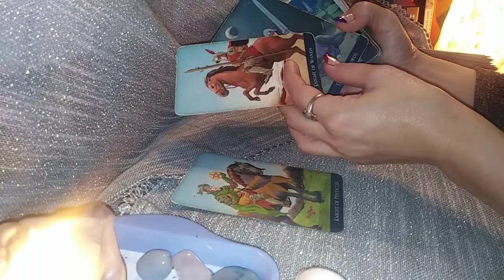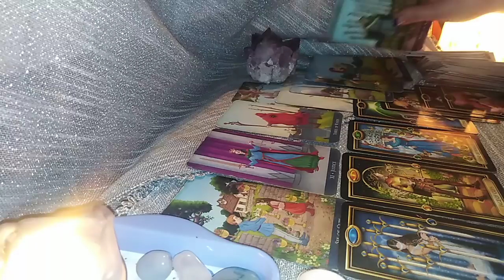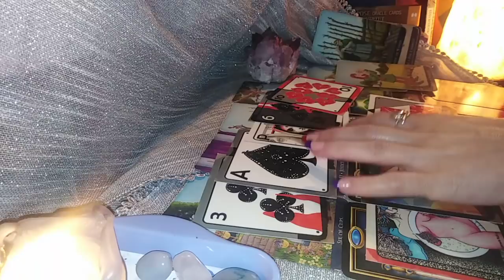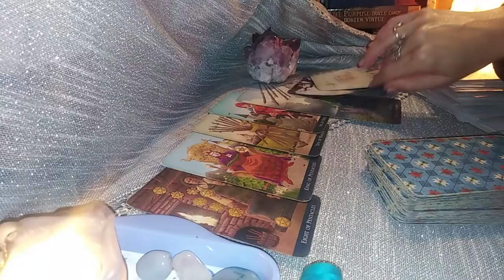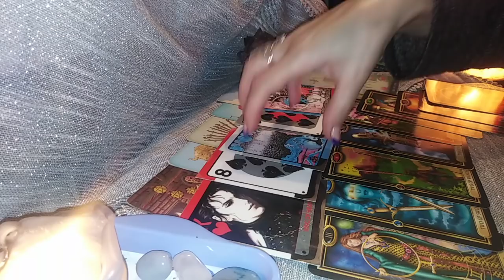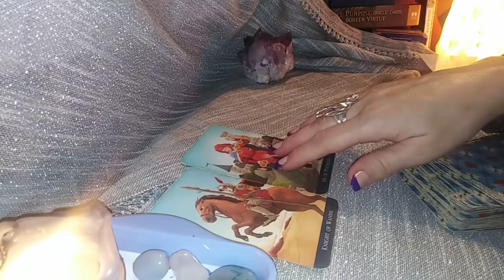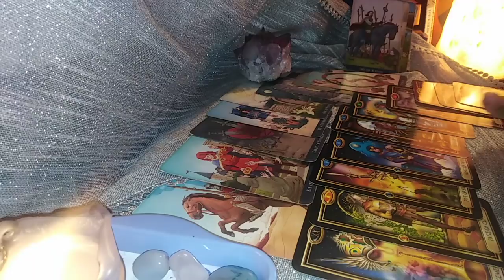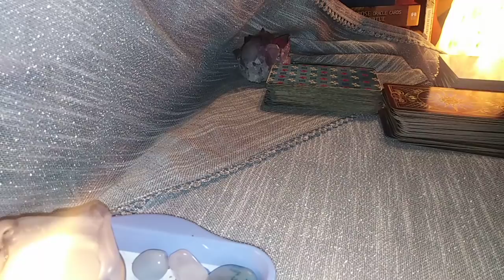VOI VS CEALALTA PERSOANA (CE SIMTE ) - LA ALEGERE - Atemporal